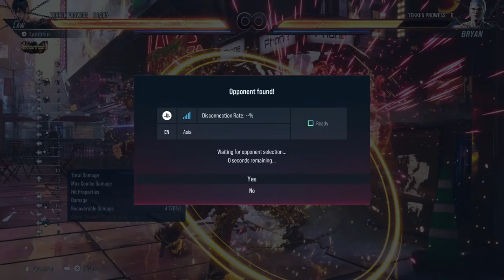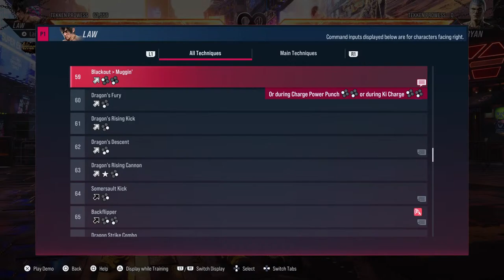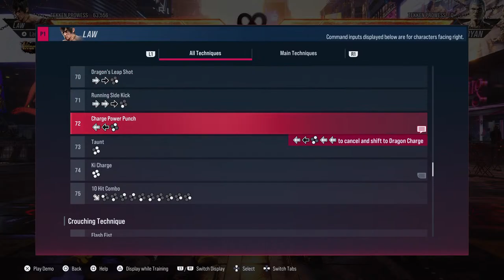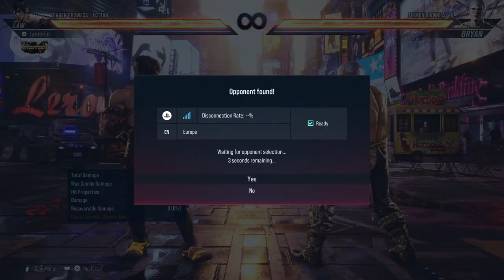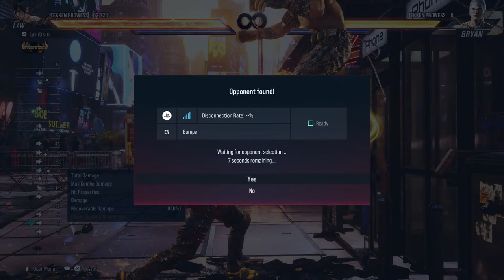TEKKEN 8 - Live Stream - (Day 2) Marshall Law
The time has finally come where we get to have a good first hand look at Tekken 8 and today i will be exploring Marshall Law in depth.